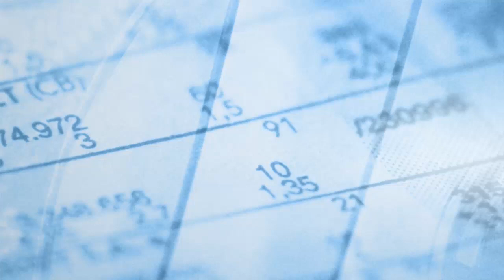Xerfi Canal Jean-François Perrin MPO : du CD au photovoltaïque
Xerfi Canal a reçu Jean-François Perrin, directeur général de MPO Energy.

Une interview animée par Franck Barnu

Peut-on encore bâtir une filière photovoltaïque en France ? C'est en tout cas l'ambition de MPO Energy. Et c'est une aventure hors du commun. Un vrai feuilleton industriel. MPO Energy c'est une start-up qui a décidé en 2010 de se lancer dans la fabrication de cellules photovoltaïque. Mais pas n'importe quelle start-up. Elle a été fondée par une belle ETI : MPO. MPO ? Vous connaissez bien ses produits. Elle fabrique plus de 300 millions de CD et DVD par an. Avec ses 1200 personnes, elle s'est hissée au 4ème rang mondial de son marché. Mais, vous le savez, le marché du DVD et du CD n'a plus le vent en poupe, c'est le moins qu'on puisse dire. D'où cette diversification vers le photovoltaïque.

Jean-François Perrin, MPO : du CD au photovoltaïque, une vidéo Xerfi Canal